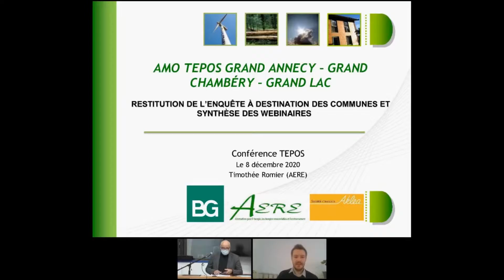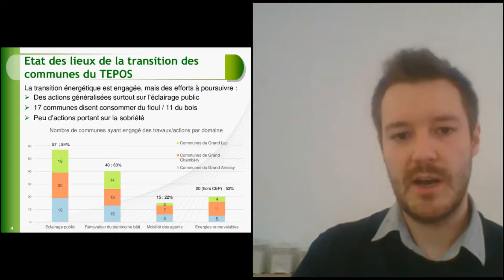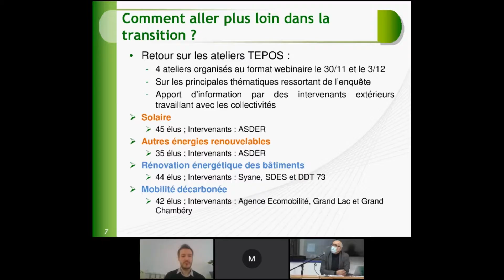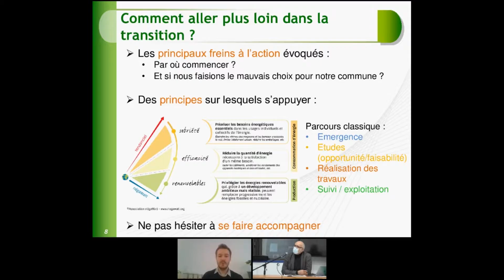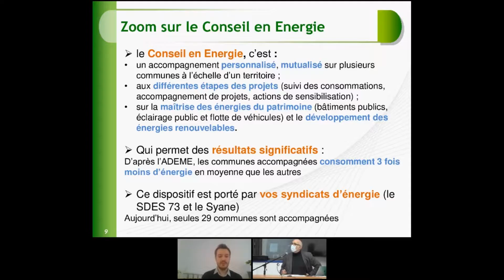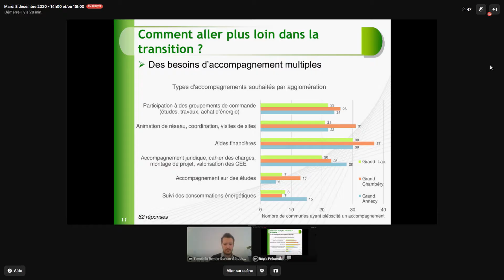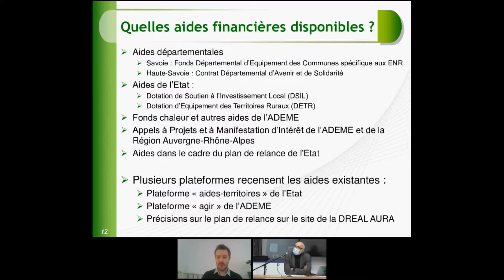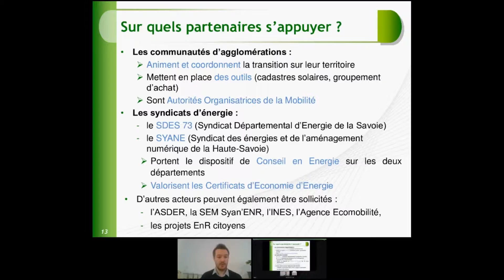Conférence Destination TEPOS 2020 - Conférence de clôture